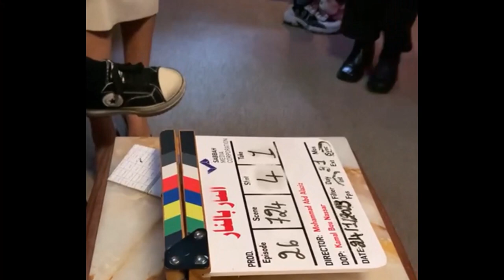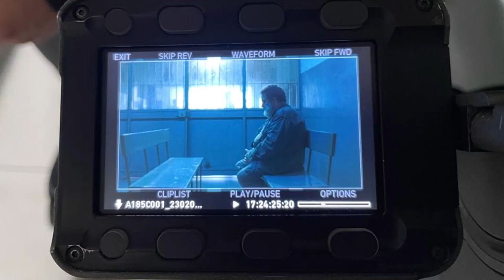الممثل القدير الذي لعب دور جميل بشكل جميل في مسلسل النار بالنار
Watch the Full Interview with the great actor Tarek Tamim about his great work in the hit TV Series "النار بالنار" lately and about his successful career on TV and in theatre

Ghida Majzoub is one of the top TV Hosts & Anchors in the Middle East. Main Anchor in the daily morning show “Alam Al Sabah”.
Conducted interviews with major political, medical and social figures in the Arab society, as well as the great tenor Luciano Pavarotti, Cuba Gooding Jr. and major producers such as Mario Kassar and Elie Samaha.